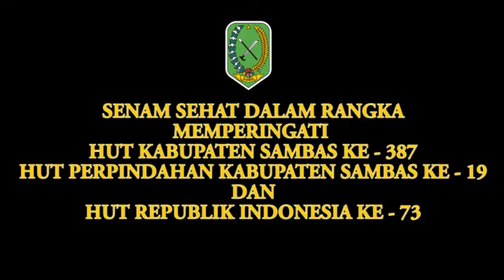CSMtv Sambas SENAM SEHAT BERSAMA BUPATI SAMBAS